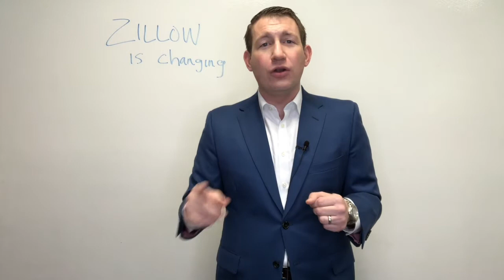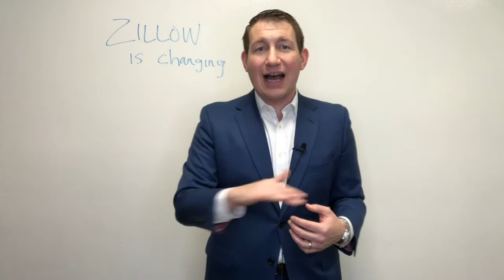Tom's Take #88 - Zillow has some big changes coming…2 questions to ask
Major changes are coming to Zillow within the next 30 days in our market, specifically regarding how Buyers connect with agents when making property inquiries.  It has already launched in other parts of the country, so we know what to do!  Check out episode #88 of Tom's Take to learn about the changes and what questions you need to be asking as it pertains to the marketing of your home.